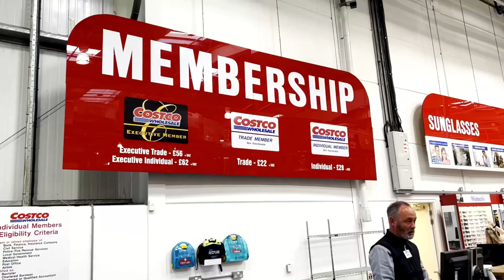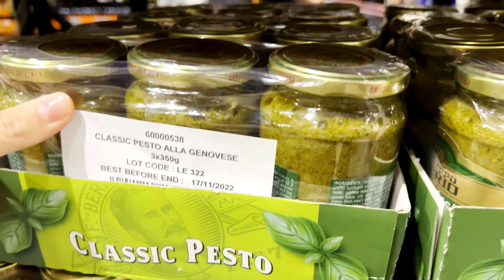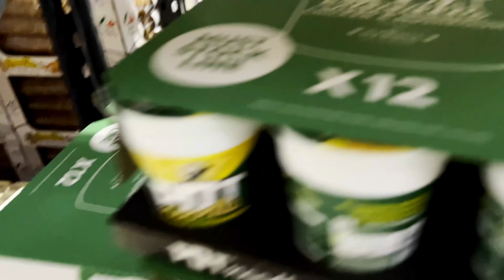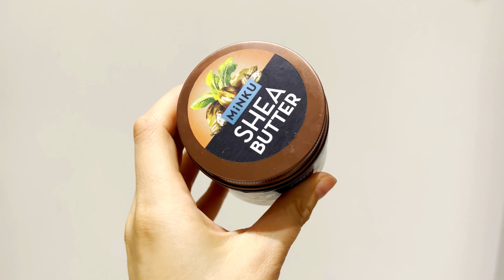Vlog/ Новая квартира в Шотландии/ Цены на продукты в Британии/ Быт с ребенком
Давай знакомиться!
Меня зовут Юлия. Последние 5 лет живу за границей и рассказываю о своей жизни и работе на своем YouTube канале.

Эфирные масла могут применяться для множества процедур по поддержанию физического и эмоционального здоровья. Их можно использовать отдельно или в составе смеси эфирных масел в зависимости от опыта пользователя и желаемого результата.